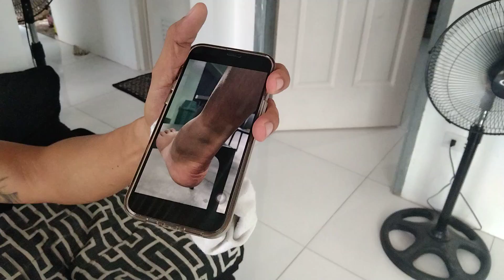PART #1 .SPRAINED ANKLE,KNEE AND FULL COMBO BODY RESET.